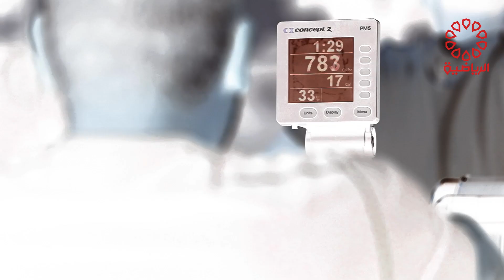برنامج كروس فت الخميس 20/6/2024